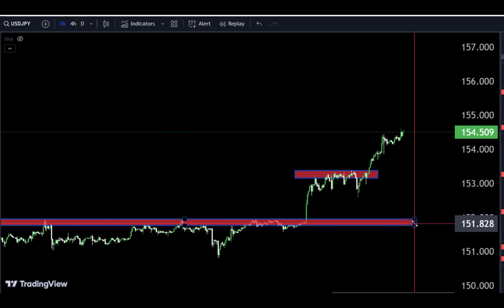USDJPY Analysis today | Technical and Order Flow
Hello Traders